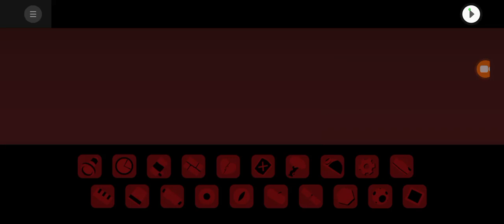incredibox colorbox red